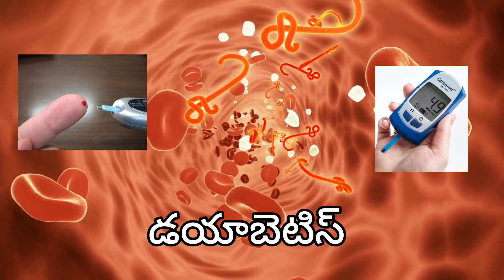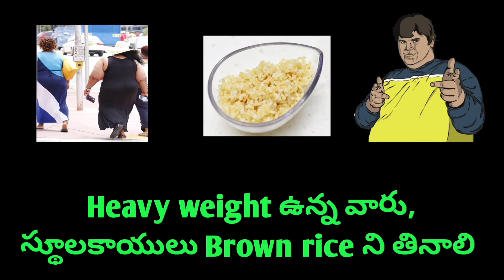Brown Rice | brown rice health benefits in Telugu | దంపుడు బియ్యం | High protein food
Queries Solved

how to cook brown rice in pressure cooker telugu
how to cook brown rice in telugu without cooker
egg biryani with brown rice in telugu
how to make khichdi with brown rice in telugu
what is the use of brown rice in telugu
brown rice advantages in telugu
difference between brown rice and white rice in telugu
how to cook brown rice in rice cooker in telugu

NOTE : All the images/pictures shown in the video belongs to the respected owner. Iam not owner of the any pictures…